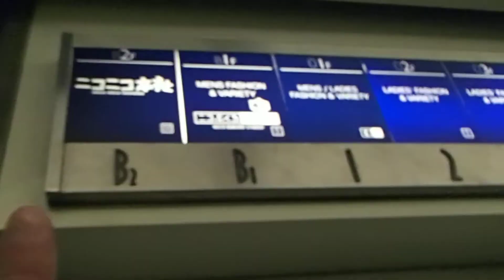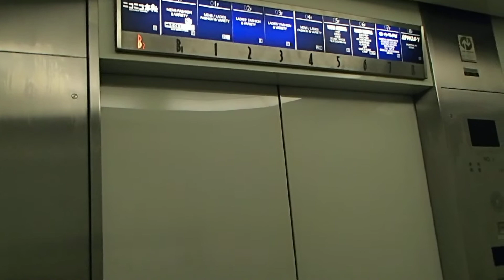P'PARCO（池袋パルコ別館）三菱製エレベーターMITSUBISHI Traction Lift/Elevator Tokyo Japan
ニコニコ本社が入るP'PARCOです。

製造メーカー(Brand/保養商)：三菱(MITSUBISHI Elevator)
用途(for/使用)：乗用(Passenger)
定員(Persons/載重量（人）)：11
積載(Load/載重量（公斤）)：750kg
車椅子用操作盤･鏡（Accessibility Features）：なし(no)
戸の形式:2枚戸中央開き
防犯窓(Door window):なし(no)
出入口数(Number of Doorway):1
停止階(number  of  installation/途經樓層(層))：6　（B1,1,2,3,4,R）
機種(Type/类型):三菱電機 "アクセルシリーズ"(Mitsubishi Electric "ACCELE-SERIES")
運転方式（Drive type）:ロープ式(Traction)
場所(Location/地址):東京都豊島区 (Toshima Ward, Tokyo, Japan)